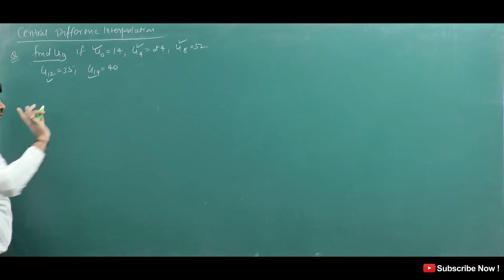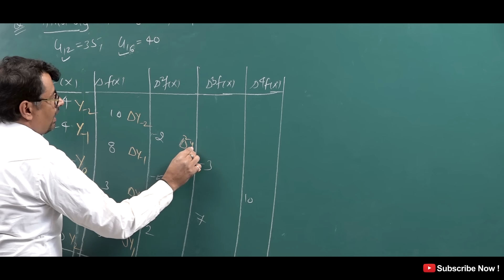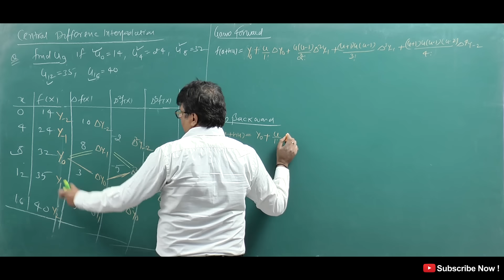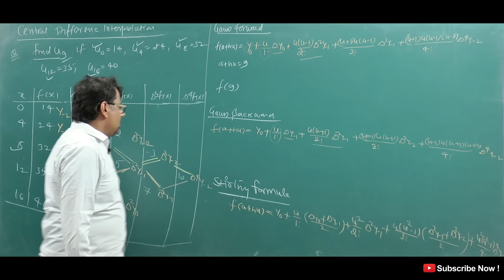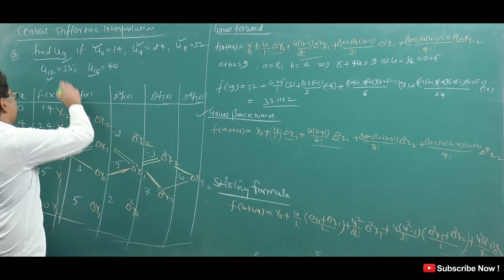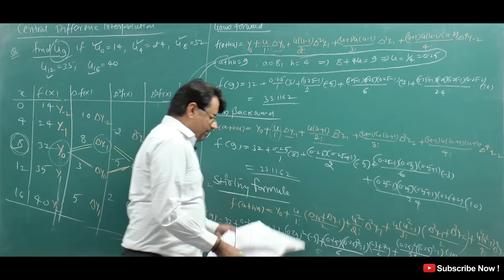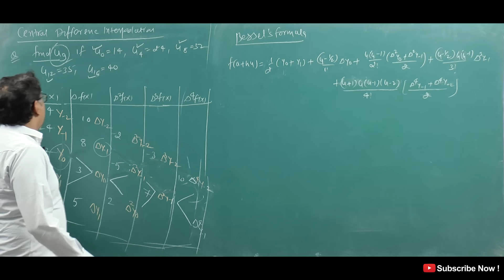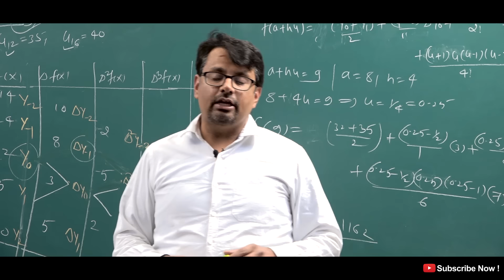Interpolation Formula - Stirling, Gauss Forward & Backward, Bessel's | Example & Solution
This video lecture of Interpolation Formula - Stirling, Gauss Forward & Backward, Bessel's | Example & Solution by GP Sir  will help Engineering and Basic Science students to understand following topic of Mathematics:
1. What is Interpolation For Central Difference  in Numerical Analysis ?
2. Stirling, Gauss Forward, Gauss Backward & Bessel's  Interpolation Formula of Equal Interval For Central Difference  in Numerical Analysis
3. Example and Solution Based Stirling, Gauss Forward, Gauss Backward & Bessel's  Interpolation Formula of Equal Interval For Central Difference  in Numerical Analysis
Find Online Engineering Math 2018 Online Solutions of Interpolation Formula - Stirling, Gauss Forward & Backward, Bessel's | Example & Solution by GP Sir(Gajendra Purohit)

Time Stamp
An introduction - 0:00
Example 1 - 0:49
Conclusion of video - 19:03
Detailed about old videos - 19:57

Dr.Gajendra Purohit